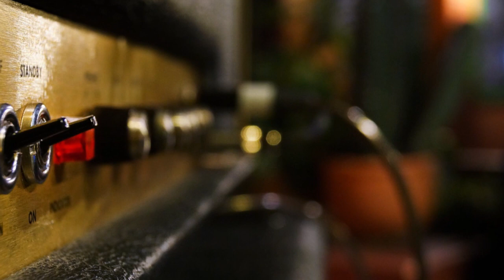ウィスキーが、お好きでしょ 石川さゆり 歌ってみました♪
石川さゆりさんの「ウィスキーが、お好きでしょ」を歌わせて頂きました♪
ウィスキー飲みながらゆったりと聴いてもらえると嬉しいです！(笑)